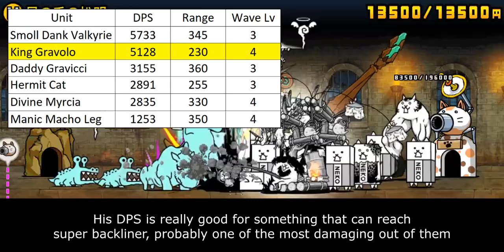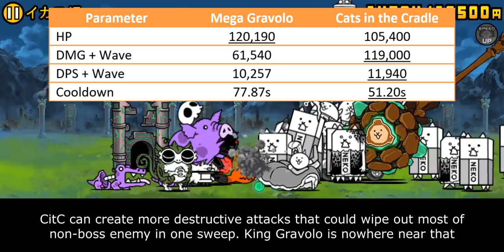The Battle Cats - Enter Gravolodon!!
monke

00:00 - Intro
00:48 - Improvement as Tanker Unit
03:03 - Improvement as Wave Unit
04:37 - Improvement as Melee Unit
06:34 - Closing Statement
08:32 - Cat Library Entry